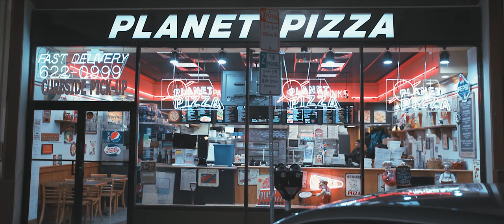GRDNØ & Mihaylov - Go Down (Music Video)